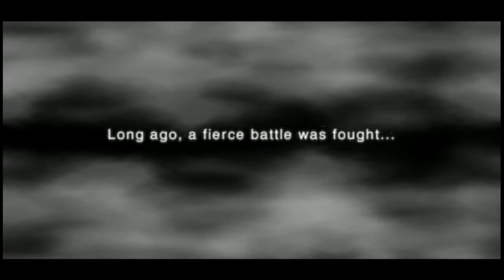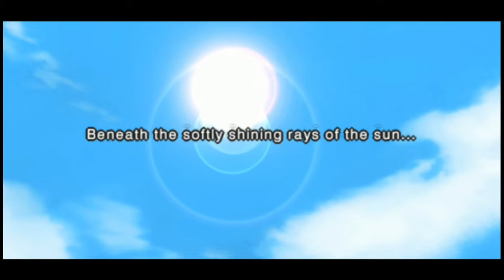NARUTO ALL JUTSU TUTORIAL | NARUTO SHIPPUDEN ULTIMATE NINJA IMPACT PSP | Game PSP Fighting Terbaik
Naruto Uzumaki
Asal    : Konohagakure
Tinggi Badan  : 181 Cm
Golongan Darah  : O
Keahlian   : Rikudou, Jinchuuriki Kyubi, Rasengan, Multi Odama Rasengan, Shadow Clone Jutsu, Tajuu Kagebunshin, Ero Kagebunshin, Sage

NARUTO SHIPPUDEN ULTIMATE NINJA IMPACT PSP Adalah Sebuah game dari seri Naruto Shippuden yang keluar di PSP. Seru juga sich gameplaynya, sedikit mirip dengan game versus versi konsolnya ps3, dengan sudut pandang 3rd person dengan kamera yang terletak di belakang karakter ala game petualangan. Yang menurut saya sangat keren di game Naruto pada umumnya adalah sebuah scene animasi yang sangat keren ketika tokoh yang kita kendalikan berhasil mengenai musuh dengan jutsu spesial yang kita keluarkan. Jurus khas seperti Sasuke Uchiha mengeluarkan jutsu ultimatenya kirin atau Kakashi dengan Chidorinya. Kesannya sangat dahsyat dan mematikan.

Skema kontrol di game inipun tergolong sederhana, dengan tombol segitiga yang lumayan sangat penting. Menekan dan menahan tombol segitiga untuk memulihkan cakra tokoh yang kita mainkan, tekan satu kali lalu lingkaran untuk mengeluarkan jutsu spesial karakter, dan menekan tombol segitiga 2 kali lalu menekan lingkaran akan mengeluarkan sebuah jutsu ultimate dengan scene animasi yang sangat keren dan mematikan. Selebihnya player bisa melakukan serangan dengan tombol lingkaran, melempar kunai dengan kotak, menekan x untuk melompat dan lain sebagainya.

All Kamen Rider: Rider Generation,Dragon ball Evolution,Dragon Ball Z: Shin Budokai - Another Road,Game Kamen Rider,Game Ultraman,Kamen Rider,Kamen Rider Climax Heroes Fourze,Kamen Rider Climax Heroes OOO,Kamen Rider Climax Scramble Zi-O,Kamen Rider Super Climax Heroes,Kamen Rider: Battride War Genesis,Kamen Rider: Battride War II,Kamen Rider: Climax Fighters,Uame ultraman ppsspp,Ultraman,Ultraman Fighting Evolution 3,Ultraman fighting evolution rebirth,Ultraman fighting heroes,Ultraman: Legend Of Heroes,DRAGON BALL Z DOKKAN BATTLE,DRAGON BALL LEGENDS,